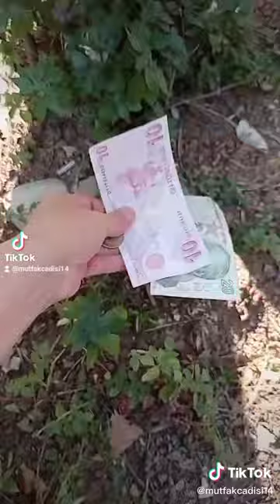VİŞNE KONSANTRESİ 🌹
VİŞNE KONSANTRESİ 🌹"ALLAH BANA YETER,O'NDAN BAŞKA İLAH YOKTUR,O'NA TEVEKKÜL ETTİM.O,YÜCE ARŞ'IN RABBİDİR."diyen kimsenin tüm üzüntüleri geçer inşalla